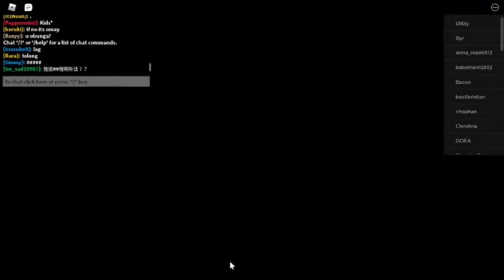GRY NA ROBLOX, KTÓRE ZOSTAŁY ZHAKOWANE 2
💚Hej, jestem Feni! 👋 Nagrywam różnego typu filmy o Roblox. Super by było gdybyś został na tym kanale na dłużej i zostawił tą łapeczkę, suba i komentarzyk!💙

Dzięki za przeczytanie opisu, Pozdro! 😃